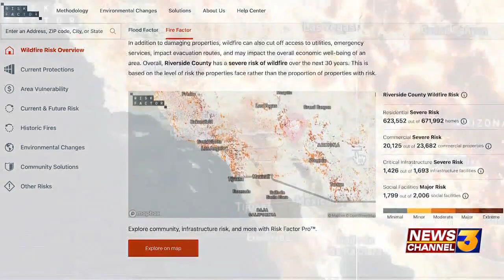Coachella Valley cities face major risk of wildfire, new tool shows